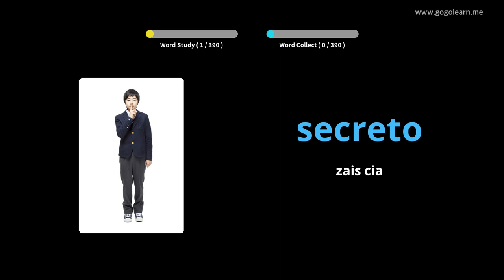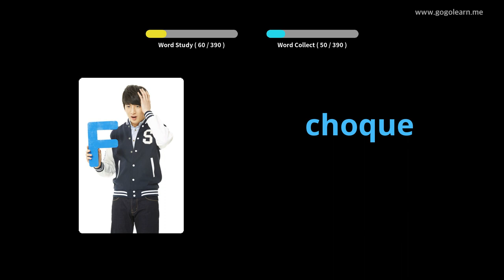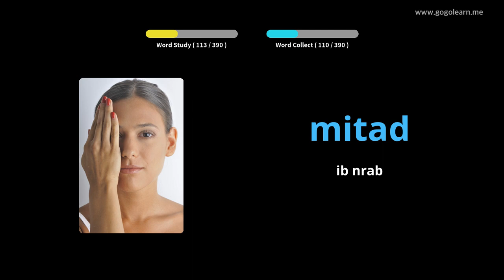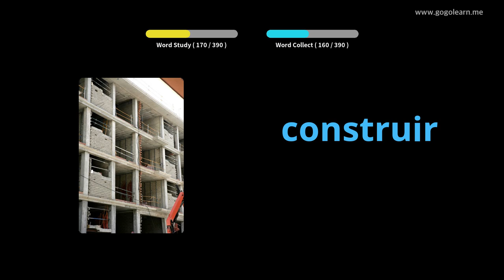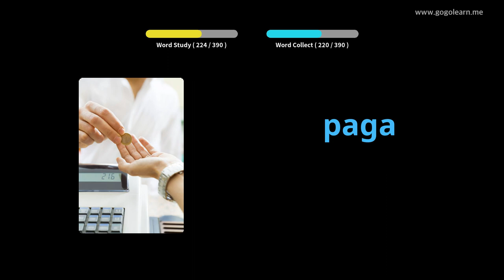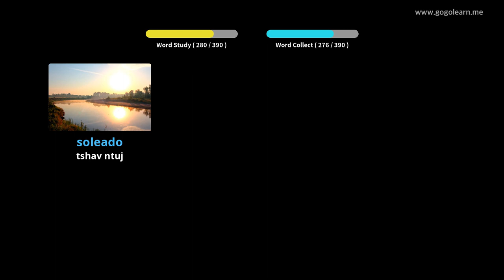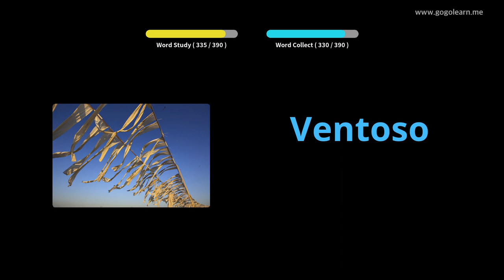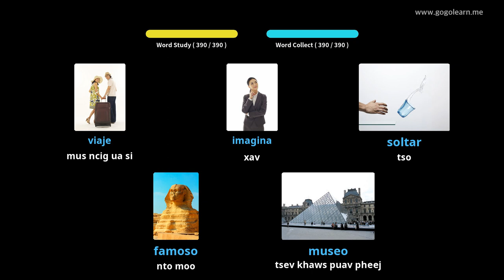Tsev Kawm Ntawv Theem Ob Spanish Lus 1 |Golearn